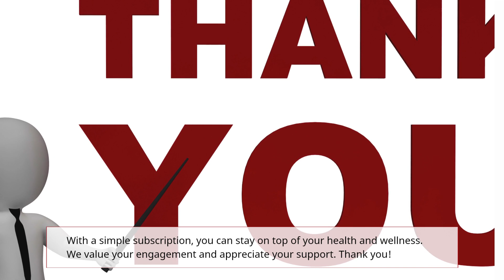Timeless Aging Tips 27-29: Essential Tips for Aging Gracefully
Discover a treasure trove of practical advice and empowering insights in "Timeless Wisdom: Essential Tips for Aging Gracefully." This invaluable guide is packed with expert tips, strategies, and lifestyle suggestions to help you navigate the aging process with confidence and vitality. From maintaining physical and mental well-being to fostering meaningful relationships and embracing self-care, this comprehensive resource offers a roadmap to a fulfilling and vibrant life at any age. Whether you're in your golden years or preparing for the journey ahead, let this collection of age-defying wisdom be your trusted companion on the path to aging gracefully.